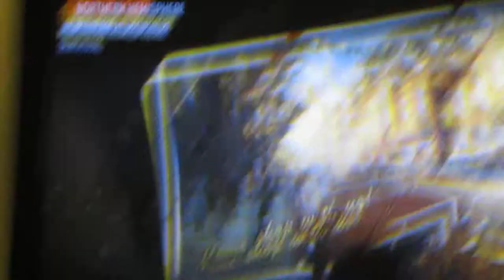cod bo2 dolphin dive and epic fail